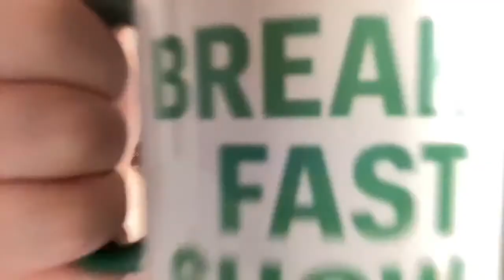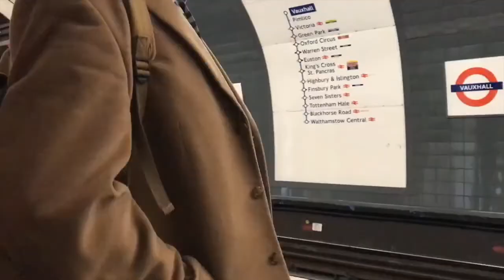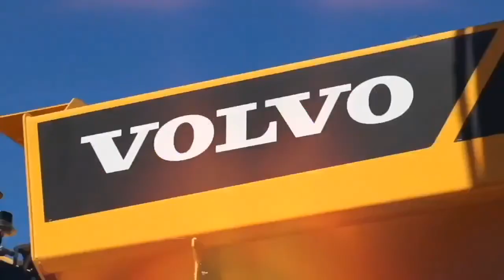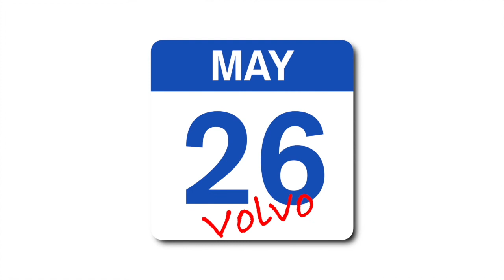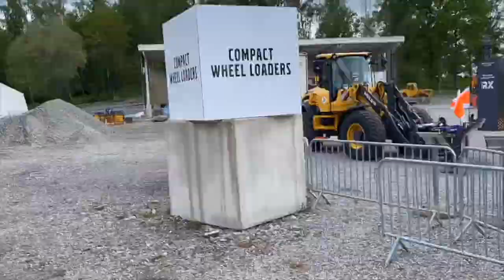The Break Fast Show #320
In today's show: A Tiger Cat is spotted in its natural habitat; we have a JCB mini excavator in what might be a unique and sunny application; we’re getting protective with Digger Guard; and to mark Hyundai’s arrival on Instagram, we are traveling back in time and over to the Benelux countries for a pre-pandemic visit to the company’s European factory

PLUS we’re bringing you an exclusive look behind the scenes look at my recent trip to Eskilstuna in Sweden, home of the mighty Volvo Construction Equipment.